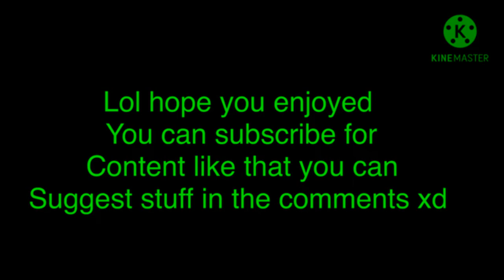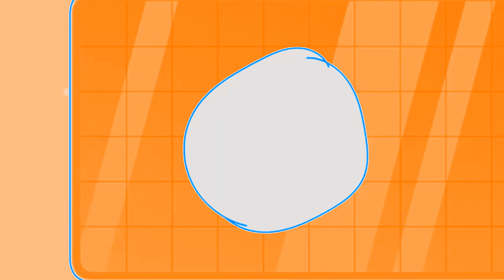New BFB Endings + TPOT 1 but every ending changes effects 22 to 28 for Updated 3 22 to 30